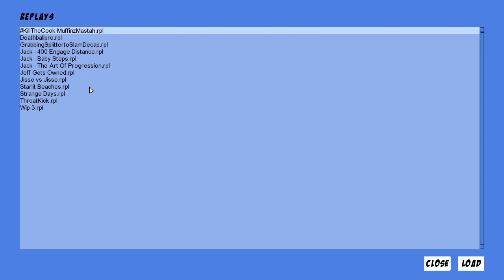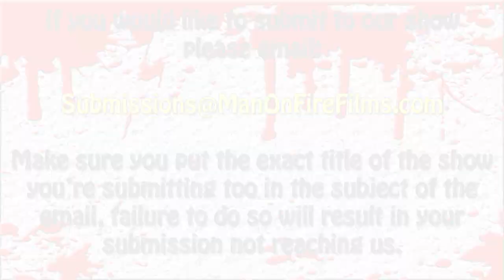OH MY LEGS! - Toribash Replay Showcase #10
This week Jack enjoys a nice sunset, or is it a sunrise?

Join your fellow Toribash fans here: UHbouI

If you liked this video, please show your support by:
• Liking our Facebook - POtuz4
• Following our Twitter - Rzx1OF

Follow the guys on Twitter:
• Jack Morris - TsV95I
• Cameron Morris - QgzLUm
• Jon Webster - QgzOPV
• Rhys Peake - (No account yet, everyone harass him to make one!)